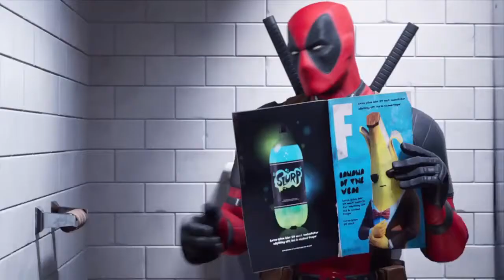Fortnite ps4 kuzenle kapıma takımı 1. olduk 1.bölüm